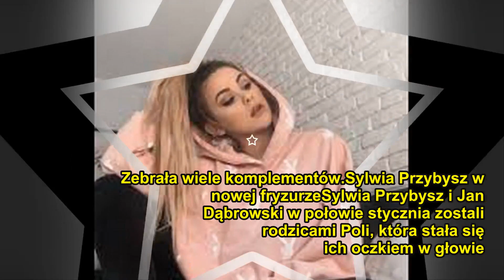Sylwia Przybysz zachwyciła metamorfozą. Jej nowa fryzura to prawdziwy sztos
Sylwia Przybysz pochwaliła się w sieci metamorfozą. Fani są zachwyceni jej nową fryzurą. Co piszą?